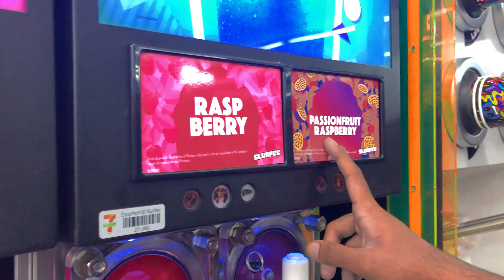Australia VS india || Basketball match || explorer s || Manjot acha khelta hai